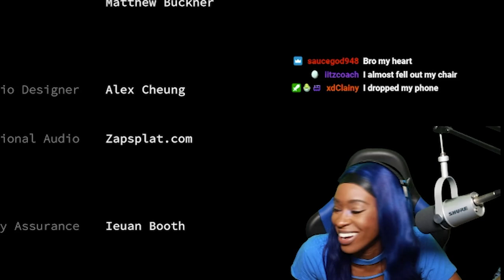DISPATCH - Full Gameplay | I'm Clearly NOT Qualified For This Job!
Shoutouts to my mod Asha for recommending me to play this horror game! Imagine you're a 911 operator, you receive disturbing phone calls, and YOU have to make some tough decisions...